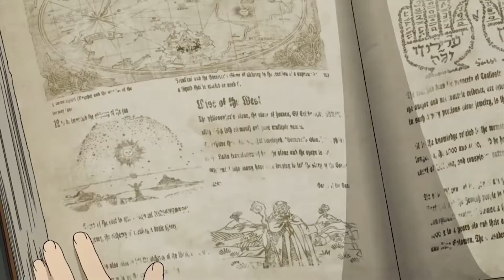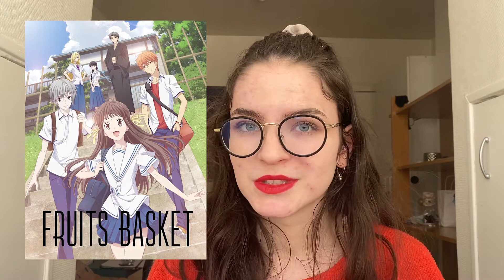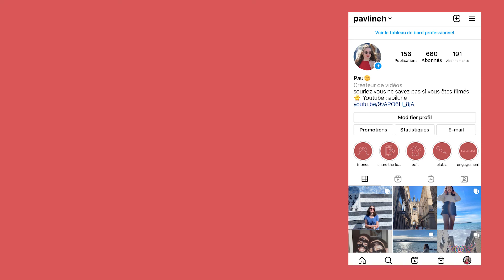Animes : 5 chefs-d'œuvre pour se lancer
Déroule pour le sommaire et plus d'informations :)

hey!! Entre 2 vidéos "sociétés et discussions", je vous propose une petite video avec 5 idées d'animes pour débuter.
Vous devez commencer à le savoir mais je suis une grosse fan d'animes et je sais qu'on peut avoir beaucoup d'a priori quand on n'en a jamais vu ou encore ne pas savoir par où commencer. Si c'est le cas, cette vidéo est faite pour vous, c'est un petit guide avec différents genres : action, aventure, drame, comédie, romance, fantasy, thriller, sport.. vous devriez trouver votre bonheur!
Dites-moi si vous allez tenter les animes!!! franchement il n'y a AUCUNE raison de ne pas aimer, c'est tellement varié qu'il y a forcément quelque chose qui devrait vous convenir dans le lot, que ce soit dans cette vidéo ou une autre :)

→ 𝐒𝐨𝐦𝐦𝐚𝐢𝐫𝐞 :
00:00 Introduction
00:44 Fullmetal Alchemist Brotherhood
03:19 Shingeki No Kyojin
07:12 Shounen/Shoujo/Seinen
07:43 Fruits Basket
11:30 Haikyuu!!
14:19 Assassination Classroom
17:54 Conclusion

hésitez pas à partager la vidéo, ça me ferait super plaisir!!

merci :)

et si vous avez lu la description jusqu'à la fin et voulez soutenir la chaîne, vous pouvez laisser un commentaire avec l'emoji 🤩